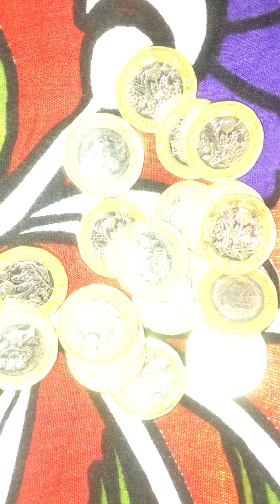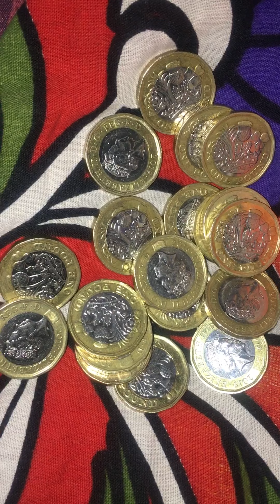Happy New year